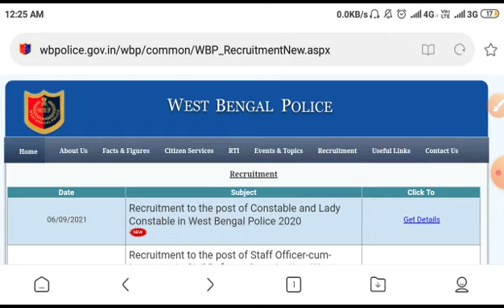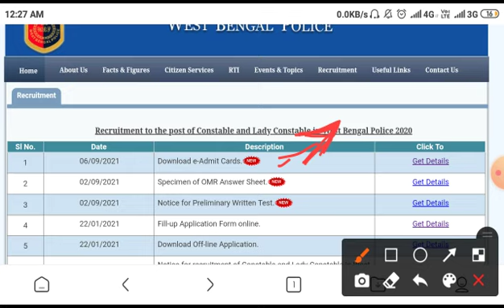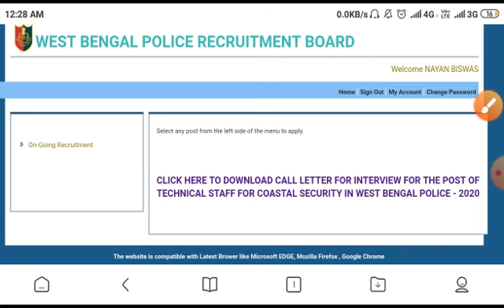WBP CONSTABLE ADMIT CARD 2021 | Wbp Constable And Lady Constable Admit Card 2021 |WBP কনস্টেবল ADMIT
Your Quires -
 Wbp constable admit card download 2021
Wbp constable preliminary admit card download 2021
Wbp constable and lady constable preliminary exam admit card download 2021
Wbp constable and lady constable preliminary admit card 2020